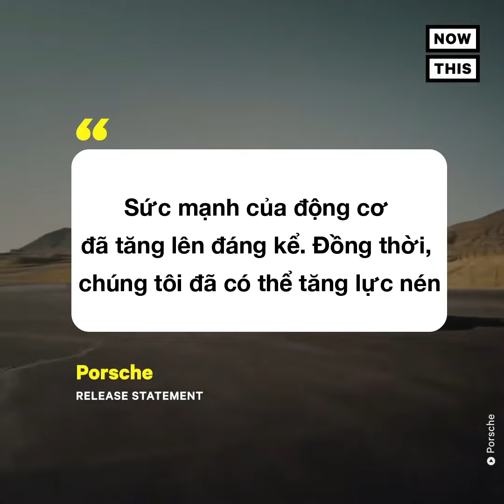Porsche 718 Cayman GT4 Clubsport – Chiếc xe đua đầu tiên sử dụng sợi gai dầu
Porsche 718 Cayman GT4 Clubsport không chỉ có phần động cơ được cải tiến mà còn là chiếc xe đua thương mại đầu tiên sử dụng các bộ phận thân xe - gồm các cửa xe và cánh gió đuôi được chế tạo từ sợi gai dầu. Vật liệu này vừa đảm bảo được độ cứng, vừa giảm tối đa trọng lượng.

cây_gai_dầu